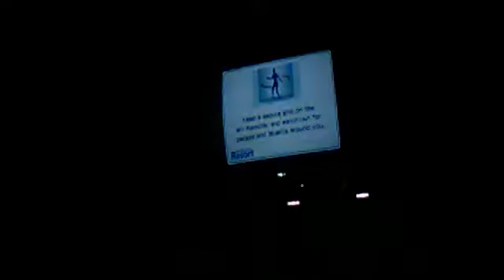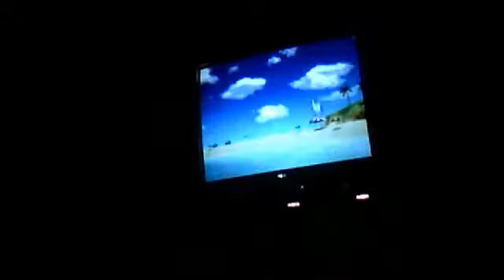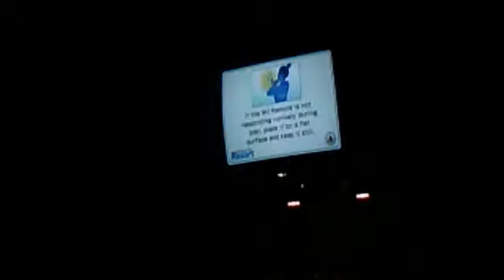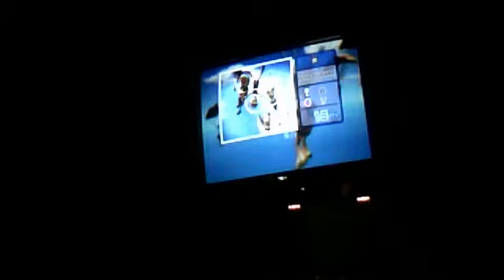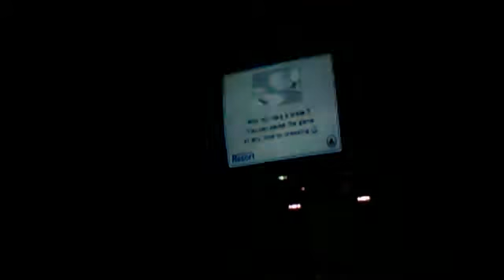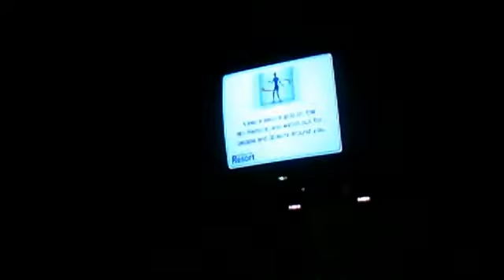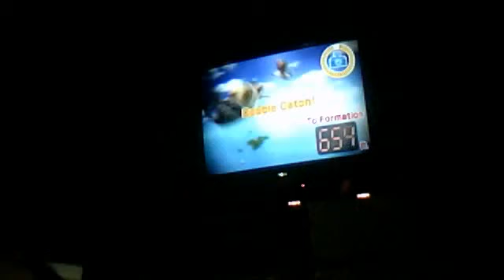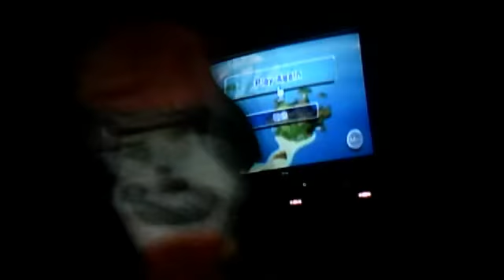Let's Play Wii Sports Resort Part 8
We Are Like Birds XD